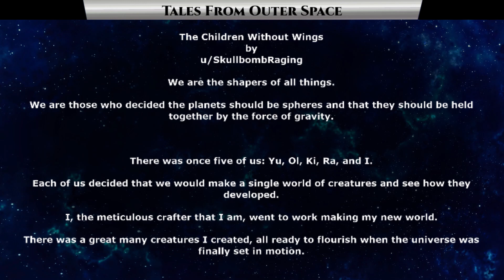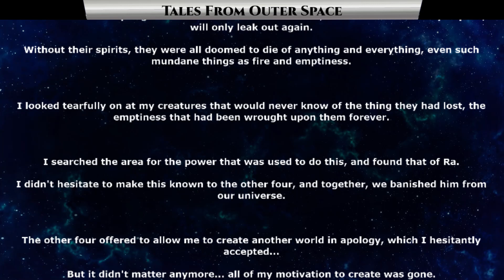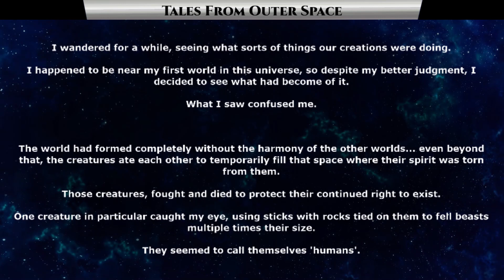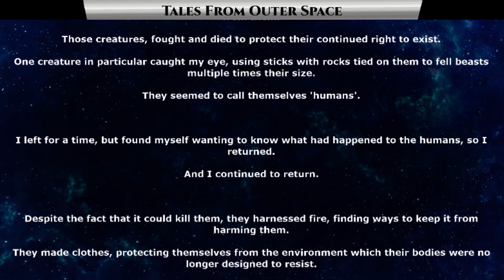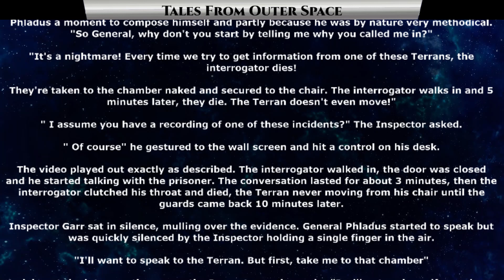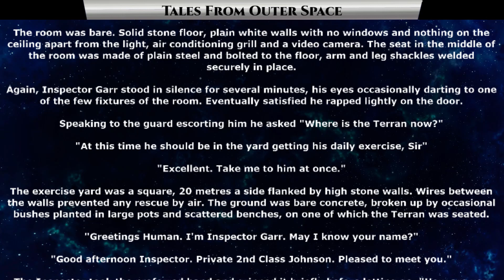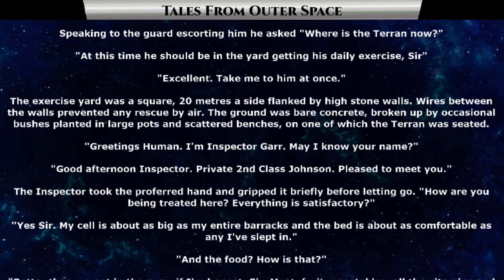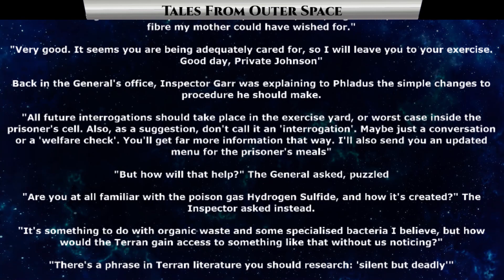1376 - The Children Without Wings & The smell of fear | HFY | Humans Are Space Orcs | Terrans are OP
{TimeStamps}
00:00 Intro
00:23 The Children Without Wings
06:13 The smell of fear

Thank you to Tier 4 and 5 Patreons and Channel Members:
Revius
H-Town_F2
Brenton Verlo
john silva
LanScaper
William Howard
Sergeant Boomer
John Shafer
DoomSnek
Brian Means
Elim Tevir
Henry Hammerhead
Slackers United
B-Robbo
Robothaus
FallenAngeI
VulDwiin
James Kay
Ágoston Szabó
MrBishop077
Stuart Ford
angry t1t5
AzureKaizen
Ithilia
Ryan Barkenhagen
Ágoston Szabó
Blue Dragon
Trevor Smith
Cam Maxwell
Casper Arnholtz
Astraya Hauck
jordan Buxbaum
ANGRY MARINE
Albardin Guster